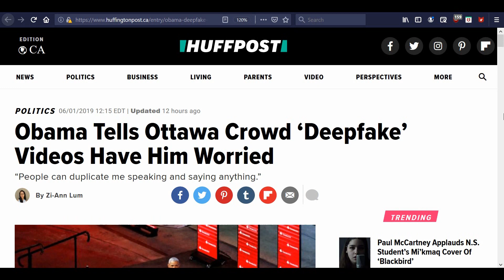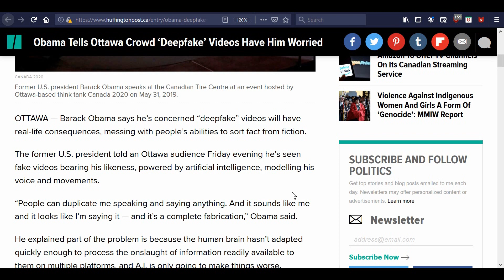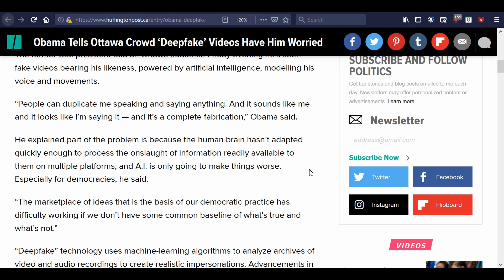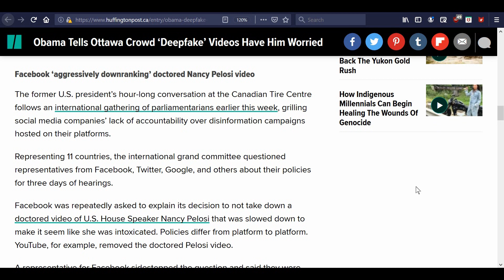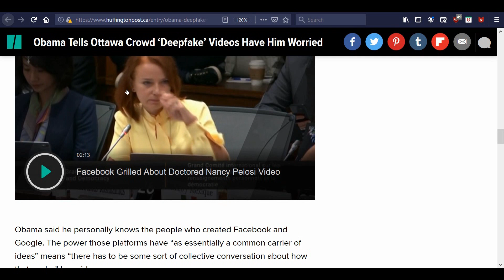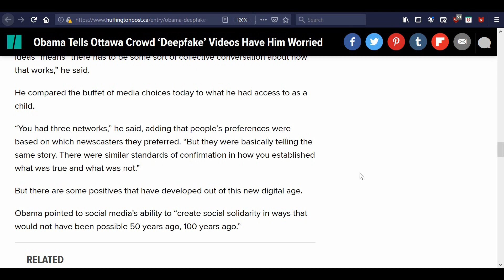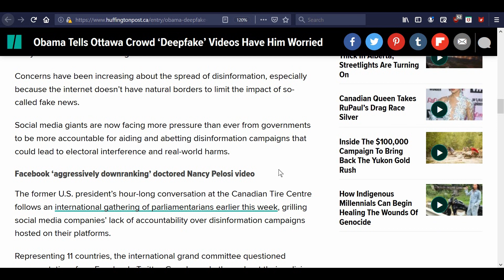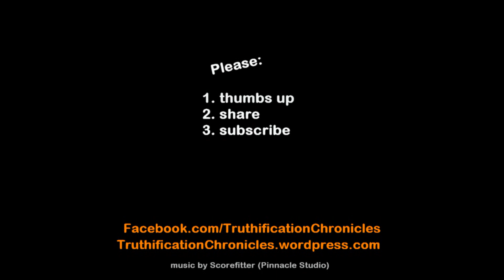Barry fears these VIDEOS!!!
Is this a real fear our former President has or is there another reason why he’s mentioning this at this particular time in our country’s history?

LINK REFERRED TO IN VIDEO:

Article on these types of videos (don’t get mad at me for the HuffPo reference!)

2.

3. Purchase some freeze dried food from my consultant . (See videos on the products and recipes on my Garden Devotions YouTube channel.)